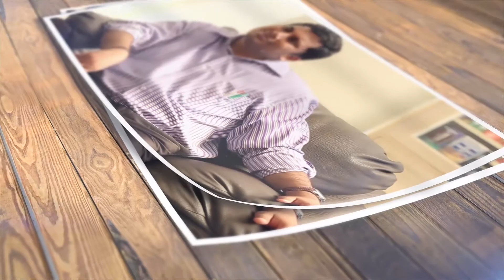Take time to learn Moral Values